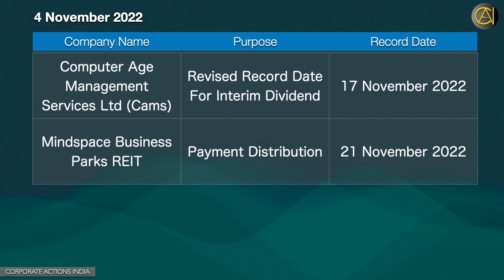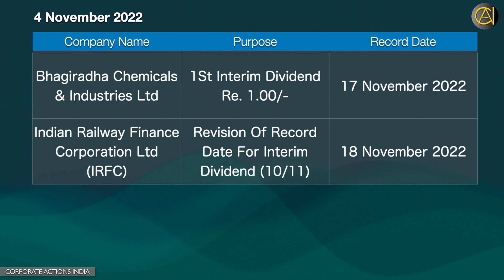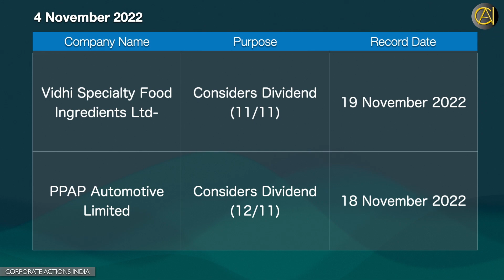Corporate Action Announcements 4 November 2022 | Sensex | Nifty | Stock Exchange News | Bulletin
This video brief about most significance and pivotal announcements related to corporate action that has been broadcasted / disseminated to prominent stock exchanges of India with record date / ex-date.